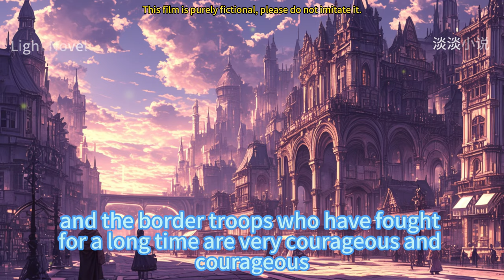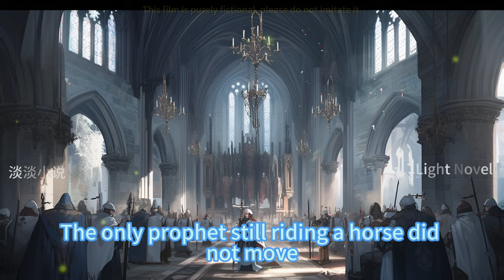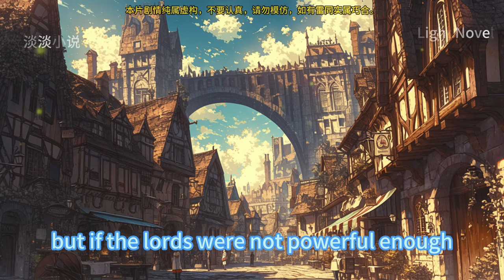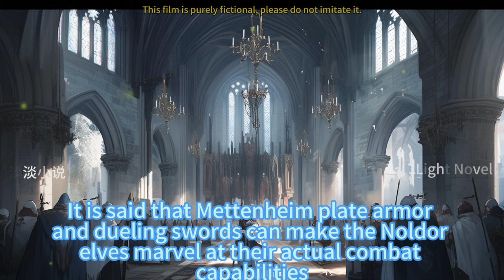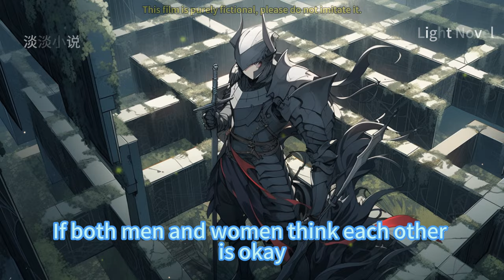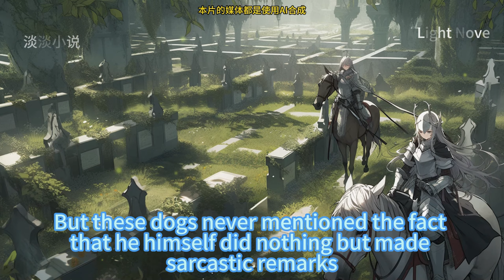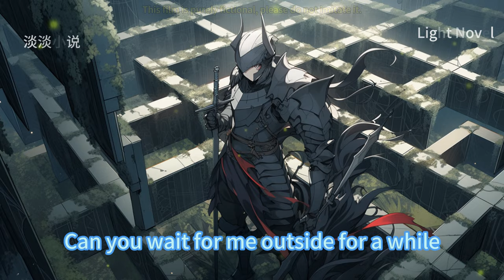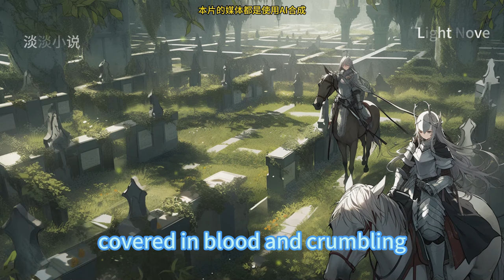EP121~150 The Note: Ride And Slash